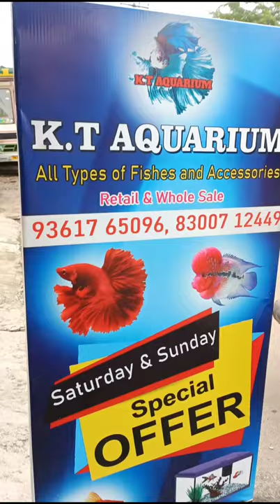kolathur in tirunelveli